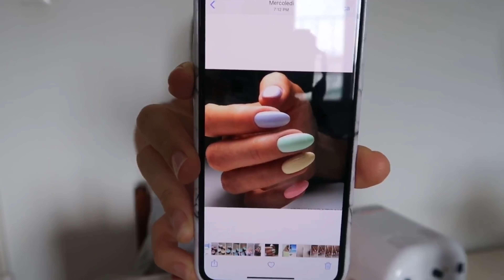Si te bejme thonj me xhel ne shtepi? | Denisa Karaj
Hi 👋 my family ✨
Shpresoj te jeni mire 💋
Mos harroni te lini nje Like 👍